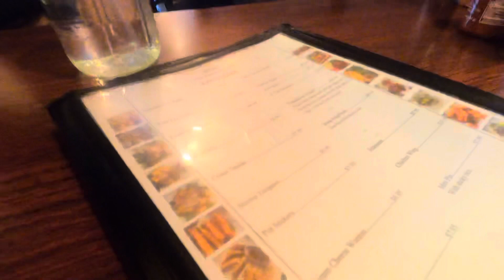Vlogmas Day 3: Christmas date night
Hey guys I hope u guys enjoy this video, vlogmas day 3. This video is mostly about going to see the Christmas lights and everything.